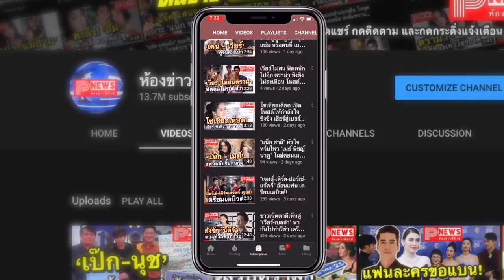ห้องข่าวพีนิวส์ | ประวัติ "ประสิทธิชัย เขาแก้ว" โจรปล้นทอง จบปริญญาโท จากครู สู่ผู้อำนวยการ